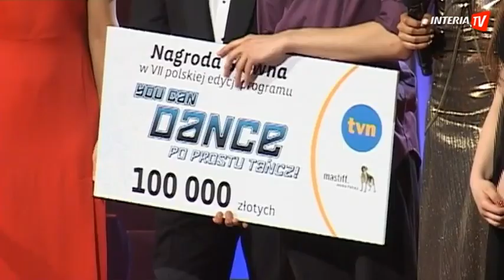Michał Piróg: Kto wcześniej czy kto lepiej?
Juror programu "You Can Dance - Po prostu tańcz!" Michał Piróg przyznał, że trudno było mu wytypować, kto jest lepszy - czy młodsza Ania Matlewska, czy starszy ale według niego lepszy tancerz - Brian Poniatowski.